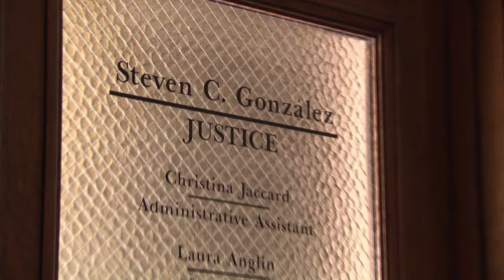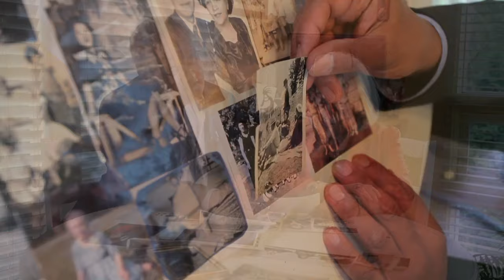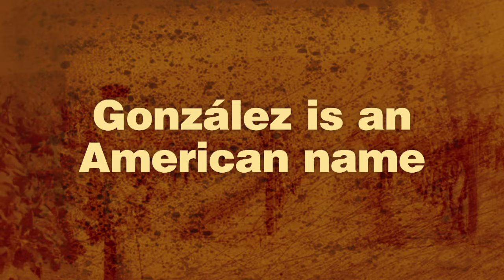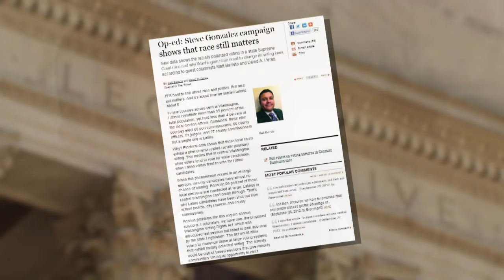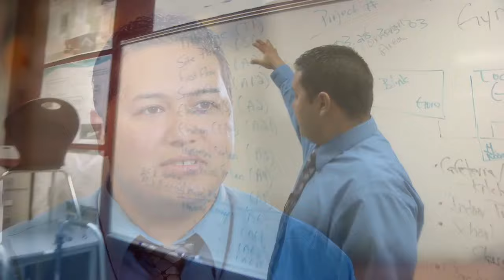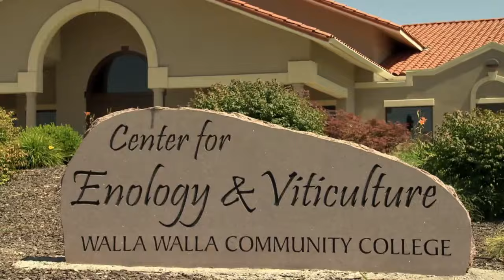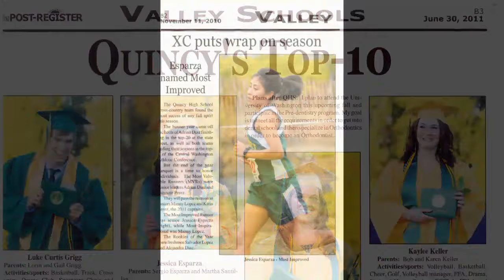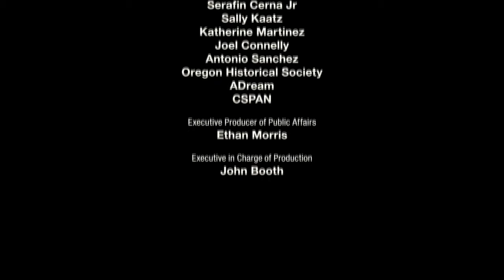Latinos: The Changing Face of Washington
KCTS 9's Enrique Cerna, the son of Mexican immigrants, traces his Yakima Valley roots and explores the growing presence and contributions of Latinos who are helping to shape the future of Washington state.